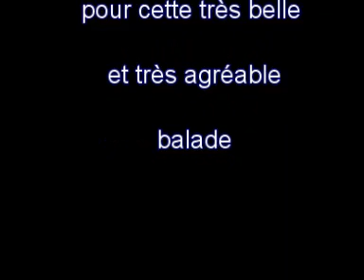Balade autour d'Arlanc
Arlanc Chateau de Mons Motte Castrale